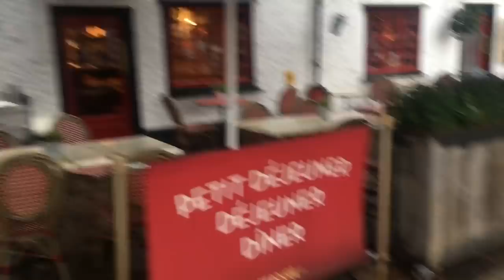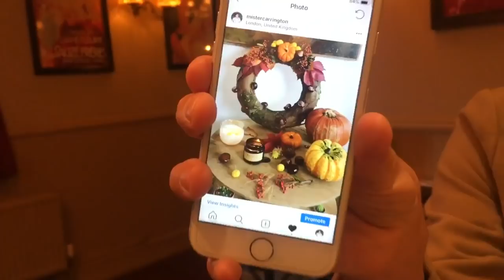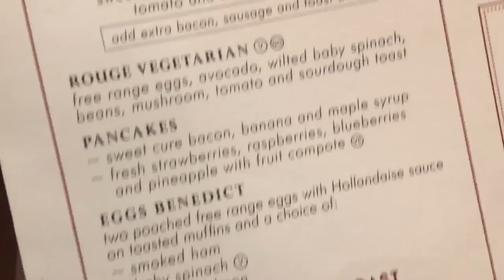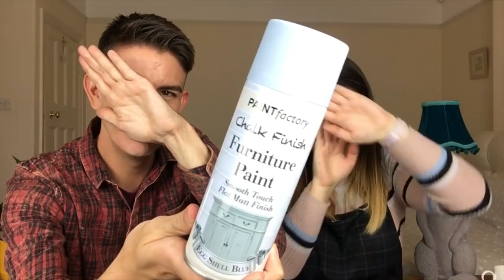Weekend Vlog | Mirrors | Mr Carrington | Poundland Gifts | Charity Shops!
Weekend Vlog | Weekend Vlog | Mirrors | Mr Carrington | Poundland Gifts | Charity Shops!

12th October - 14th October 2018

Hello!
Here is my weekend Vlog - sorry it’s late, the WiFi went off and it wasn’t uploading properly!
Hope you enjoy it, had lots of fun making it! Xx